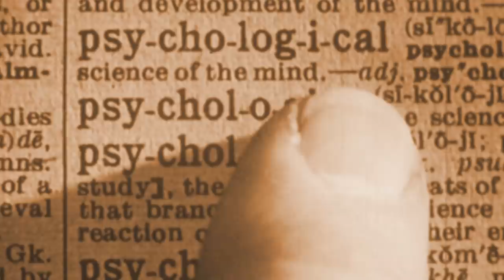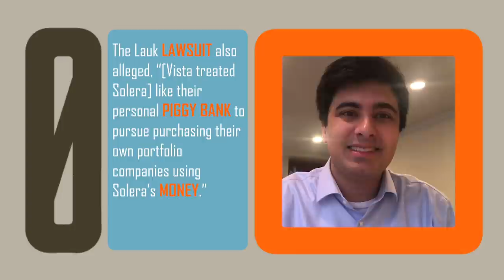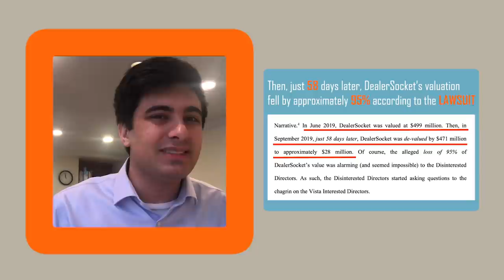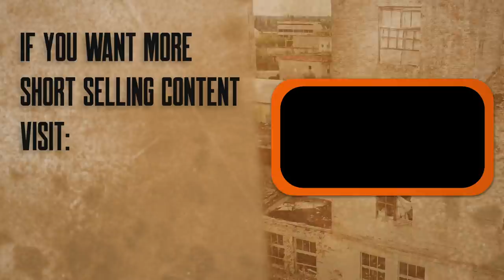M&A Fraud at Vista Equity Partners | Short Selling Tells | Zer0es TV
Edwin Dorsey, the author of The Bear Cave newsletter, talks about Vista Equity Partners, one of the biggest Private Equity funds in the country. After Robert Smith's conviction of tax evasion, which was one of the largest in IRS history, Edwin found a variety of misdealings. Vista had prided itself on never having a losing company as a controlling shareholder. After some digging, Edwin found that Vista had been using its portfolio companies as its own personal piggy bank by buying other portfolio companies at non-economic valuations to enhance superficial optics.

Watch the new series of ‘Short-Selling Tells’ on Zer0esTV and learn some of the tricks of the trade from the biggest names in the business